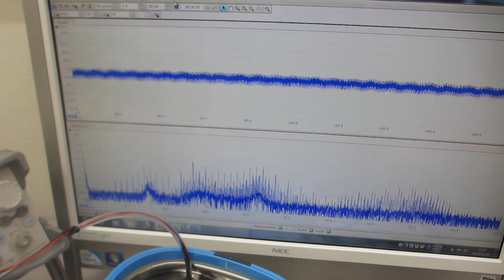超音波プローブによる、各種波形のスイープ発振制御実験ーー超音波洗浄器（42kHz 26W)－－（超音波システム研究所）